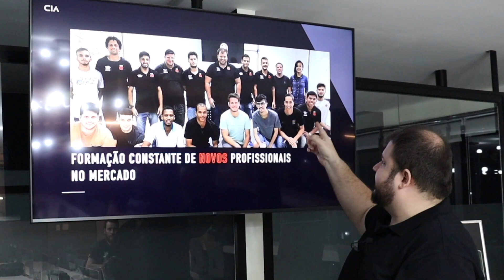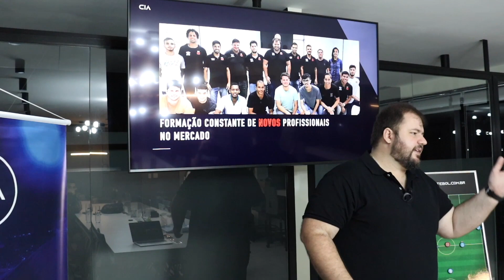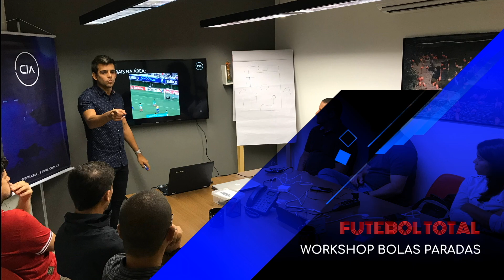A FORMAÇÃO DE NOVOS ANALISTAS DE DESEMPENHO NO FUTEBOL | PEDRO MONTEIRO | CIA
Pedro Monteiro fala sobre a carência e a urgência dos clubes de futebol na busca por novos analistas de desempenho.

Pedro Monteiro apresenta o Workshop Análise de Desempenho | Inovações e Oportunidades no Futebol. Assista na íntegra:

Neste Workshop, ele apresenta os seguintes temas:

• A transformação da Análise de Desempenho no Futebol
• A evolução da análise
• O perfil profissional do analista de desempenho
• O crescimento do mercado de trabalho
• A formação de novos profissionais
• Realidade em clubes de menor investimento
• Separação da Análise de Desempenho
• Estagnação da Análise
• Análise de Mercado
• Ciência de dados no Futebol
• Metaverso no Futebol
• Investimento x Terceirização
• Analista Individual (Pessoal)
• Oportunidades de Trabalho

Conheça agora o curso FUTEBOL TOTAL com todos os conteúdos táticos do CIA. Você vai receber o I e II Fórum CIA de Futebol, além dos Workshops Organização Ofensiva, Defensiva e Bolas paradas. NÃO PERCA ESSA OPORTUNIDADE!

Conheça também o MASTERCLASS de ANÁLISE DE DESEMPENHO com Alberto Tenan que está revolucionando o mercado no Futebol Brasileiro: